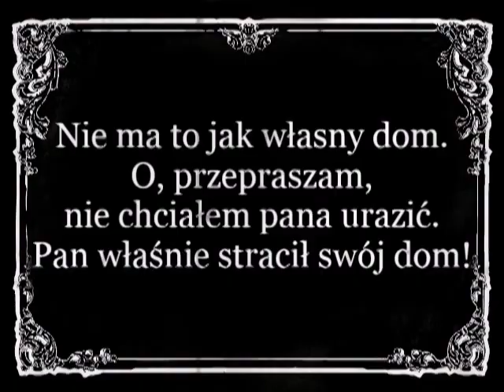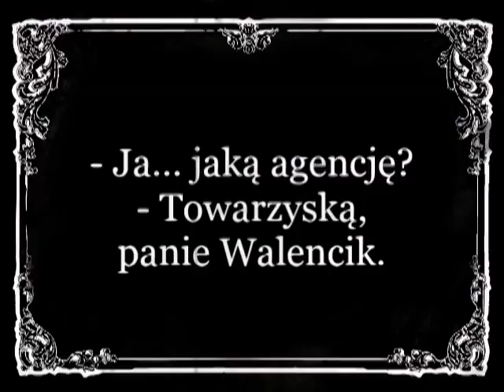Janusz Tracz - "Ojcowizna" Silent Movie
Janusz Tracz vs Zenon Walencik